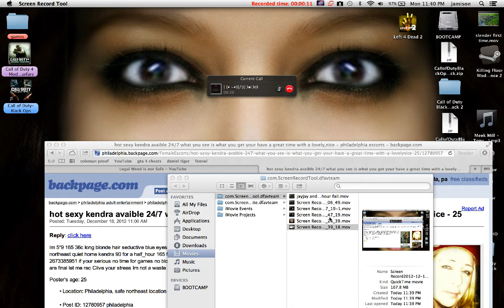proof the backpage girl was a pedo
this is just proof that it was true